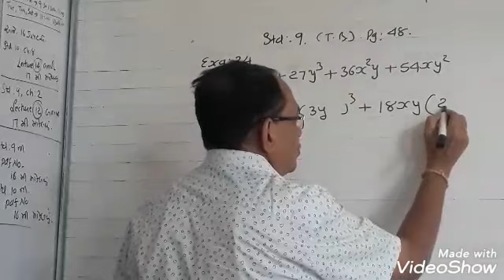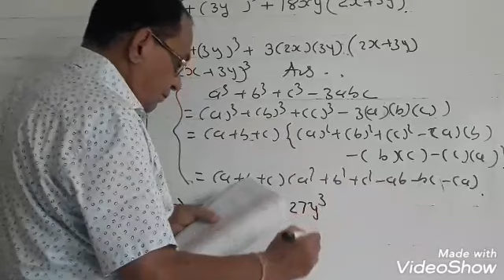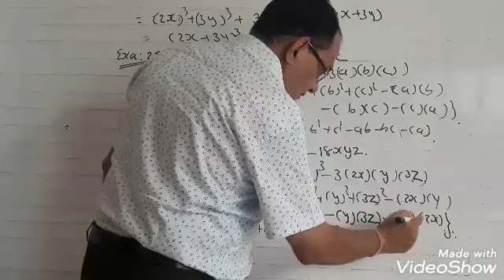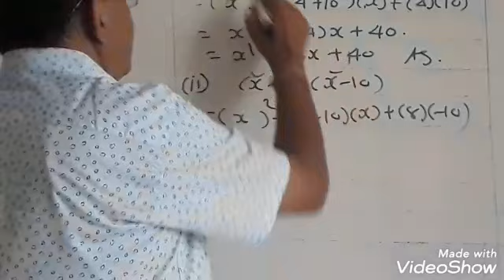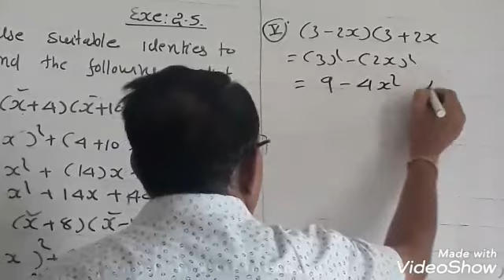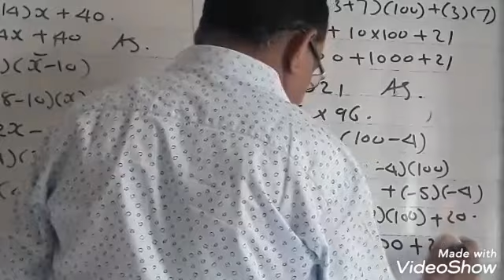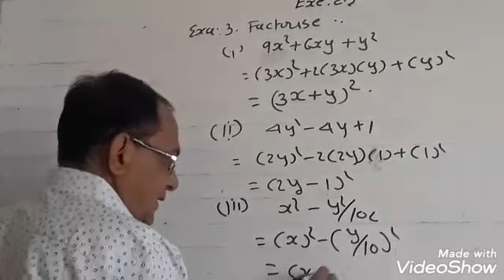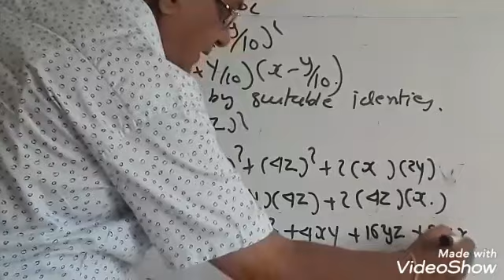Std.9( E) Maths ch 2 Lecture 14